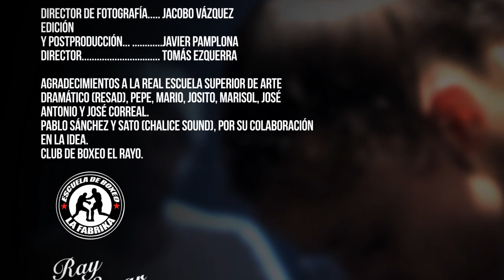Tasty Grooves - Rise From The Ashes (official video)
Video clip extraído de su álbum 'Soul Street', el nuevo larga duración de la banda Reggae & Soul de Madrid 'Tasty Grooves'.

Music video from Tasty Grooves new album entitled 'Soul Street', one of the best Reggae & Soul bands nowadays.

Director: Tomas Ezquerra Sánchez
Cámaras: Jacobo Vázquez Dodero & Dani Úbeda
Edición y post producción: Javier Pamplona
Diseño e iluminación: Jesús G. Pecharromán
Director de fotografía: Jacobo Vázquez Dodero
Producción: Arantza López
Ayte producción: Oceane y Alisson Bouquey, Mari Pareja y Rafa Díaz
Maquillaje: Mamen Luque
Vestuario: Ray Sugar
Boxeadora 1: Marisa
Boxeadora 2: Natalia
Sparring: Peru (La Fábrika)
Árbitro: Darío Ayala
Sonido: Pablo Sánchez
Foto Fija: Eduardo Rivas y Oceane Bouquey

Agradecimientos a la Real Escuela Superior de Arte Dramatico, RESAD, por su colaboración así como al equipo técnico: Pepe, Mario, Josito, Marisol, José Antonio y José Correal.